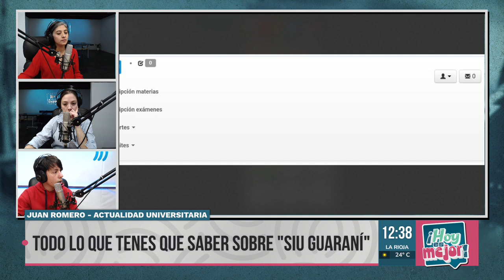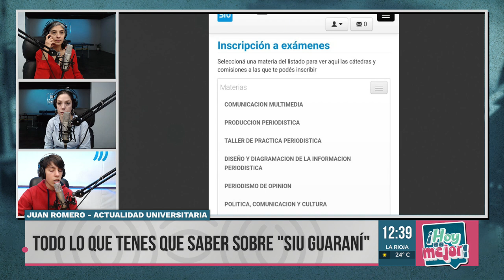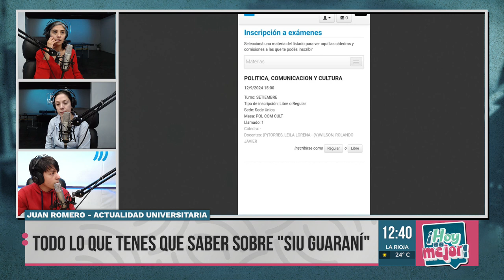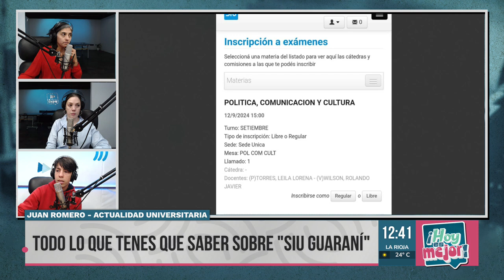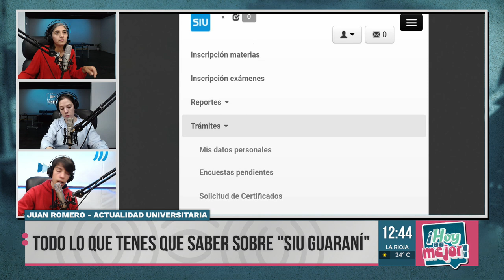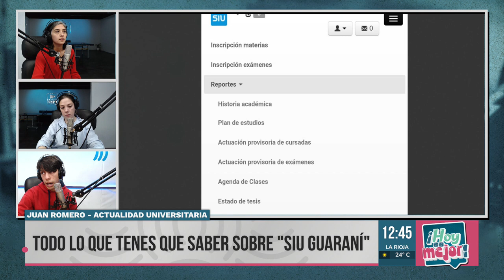Siu Guaraní: ¿Cómo me inscribo a mis finales y materias?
Al ingresar a la vida universitaria, uno de las plataformas más importantes para el estudiante es el Siu Guaraní, el cual brinda la posibilidad de inscribirse a examenes finales y a las materias que se vayan a cursar. Al ser interesantes, el usuario correspondiendo es el propio DNI y la contraseña es generada por el estudiante.